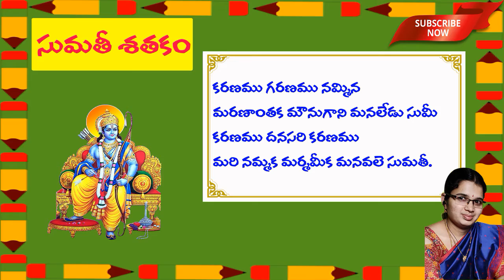29. Sumathi Sataka Padyalu || Karanamu Garanamu || కరణము గరణము || Telugu Padyalu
కరణము గరణము
Sumathi Satakam Full ( all 108 Poems)